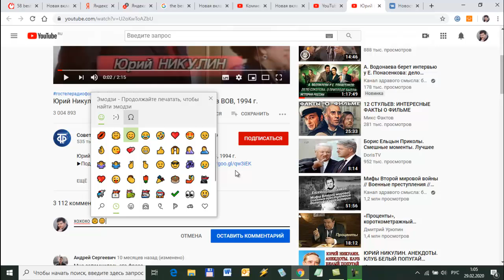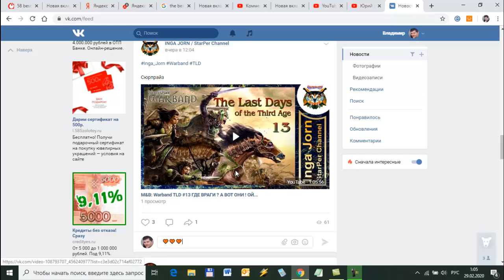Где брать эмодзи для комментариев в соцсетях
Хотите оставить смайлик в своем сообщении, но не знаете где его найти? Нет ничего проще! Последняя версия браузера Google Chrome имеет меню Emoji. Просто щелкните правой кнопкой мыши в любом месте, где вы можете ввести и нажмите «Emoji» в меню, чтобы получить доступ ко всем доступным смайликам.
Посмотрите и другие мои видео по теме "Полезные советы", где я собрал полезные лайфхаки на различные жизненные ситуации